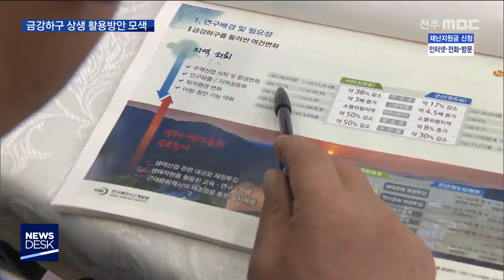[뉴스데스크] 군산.서천 금강하구 상생개발 협의